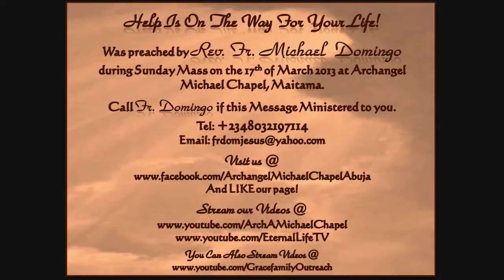Help Is On The Way For Your Life - Rev. Fr. Michael Domingo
'Help Is On The Way For Your Life' was preached by Rev.Fr. Michael Domingo during the Sunday Mass. IN SPITE OF WHAT YOU ARE GOING THROUGH IN LIFE JUST KNOW THAT GOD IS THERE TO HELP YOU!!! Please call Fr. He is the parish priest of Christ The King Catholic Church, Odo-Ona, Ibadan.